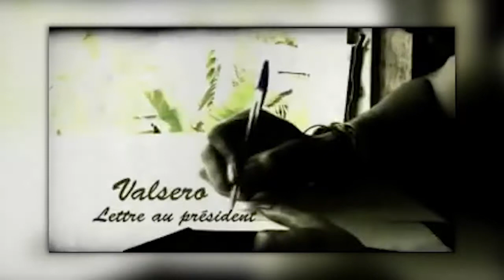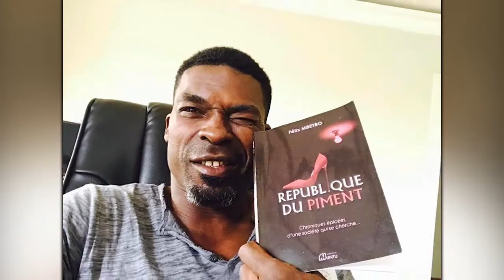Portrait Général VALSERO Montage Jaures djomou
artiste rappeur camerounais et activiste politique